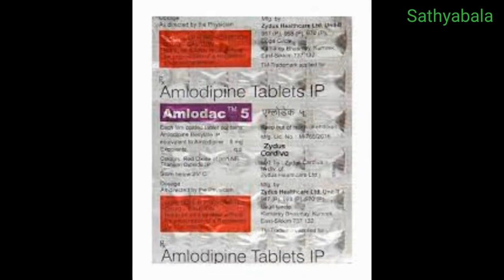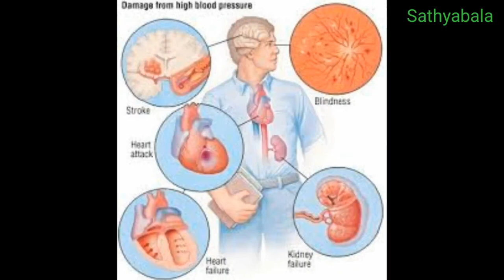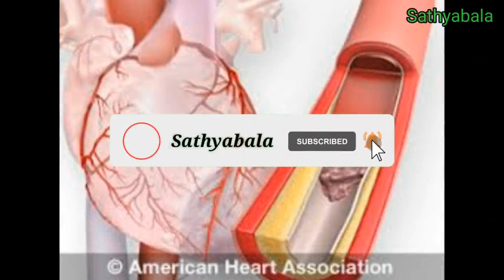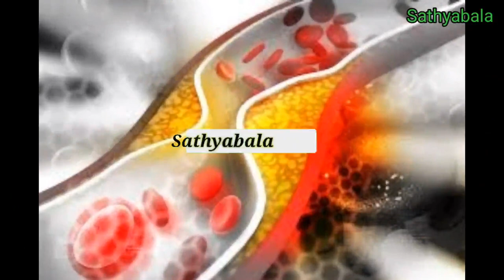Amlodipine, Amlodipine tablets ip 5mg, Amlodipine besylate 5 mg per tablet, Amlodipine 5 mg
Amlodipine
Amlodipine tablets ip 5mg
Amlodipine besylate 5 mg per tablet
Amlodipine 5 mg
Amlodipine tablet
Amlodipine 10 mg tablet
Amlodipine tablets ip 5mg tamil
Amlodipine tablet
Amlodipine 2.5 mg tablet
Amlodipine 2.5 mg
Amlodipine 2.5 mg tab
Amlodipine 2.5 tablet uses
Amlodipine 2.5 tablet benefits
Amlodipine 2.5 tablet side effects
Amlodipine 20 mg daily
Amlodipine 5 mg uses
Amlodipine 5 mg benefits
Amlodipine 5 mg side effects
Amlodipine 10 mg
Amlodipine 10 mg tablet side effects
Amlodipine 10 mg tablet benefits
Amlodipine 10 mg tablet uses
amlodac 5 tab
amlodac 2.5
amlodac 10
stamlo 5 tablet uses
stamlo 5 mg
stamlo 2.5 mg
stamlo 10
amlovas 5 mg
amlovas 2.5
amlovas 2.5 uses
amlovas 10
Healer baskar